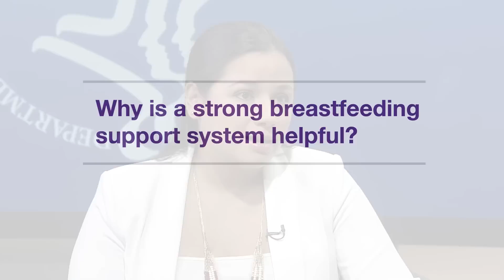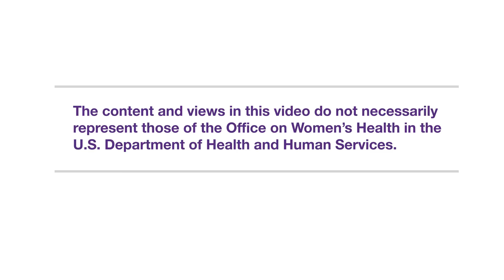BreastfeedingTips4Mom: Your Support Team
New moms need support, especially when learning to breastfeed. Find out how your partner, friends, and family can support you on your breastfeeding journey.

This video was developed by the U.S. Department of Health and Human Services’ Office on Women’s Health (OWH).